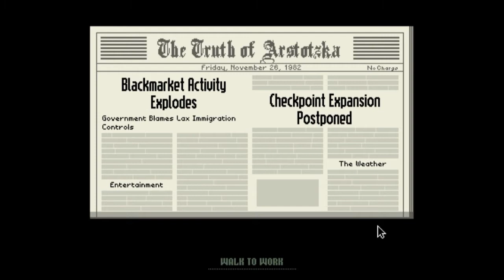Papers, Please [DE/HD] - Tag 4 - 5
Euch gefallen meine Videos? Bitte Like, Abo und sagt es weiter!
▼▼▼Beschreibung▼▼▼

In Papers, Please sind wir ein in einem Grenzposten stationiert, und regeln den Grenzübergang.
Zur Info:
Arstotzka ist ein fiktives kommunistisches Land.

Gerne: Simulation/Strategie
Publisher: Lucas Pope
Entwickler: Lucas Pope